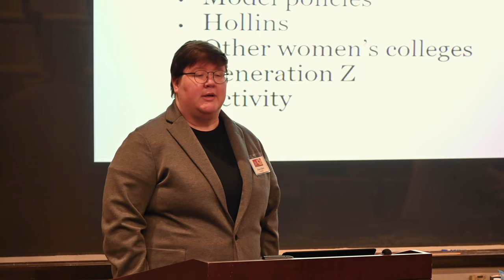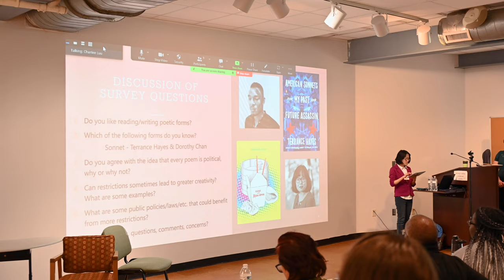Leading EDJ Conference | February 2024 | Hollins University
Last week, Hollins University’s held its fourth annual Leading Equity, Diversity, and Justice Conference.
We kicked off the event on Thursday night with a screening of Amy Gerber-Stroh's film "Hope of Escape" at the historic Grandin Theatre. The turnout was incredible and heartwarming to see!
On Friday morning, Lloyd V. Hackley, Ph.D., a longtime leader in the nation’s charge for education access and equity, delivered a poignant 2024 keynote address.
There were a wide variety of learning opportunities to attend throughout the day, created by students, faculty, and staff, as well as outside guests from the Roanoke and higher education communities.

“Leading Equity, Diversity, and Justice Day aims to create an intentional and meaningful space for all of us to reflect, learn, and facilitate action toward making Hollins a more equitable and just community.” - President Mary Dana Hinton